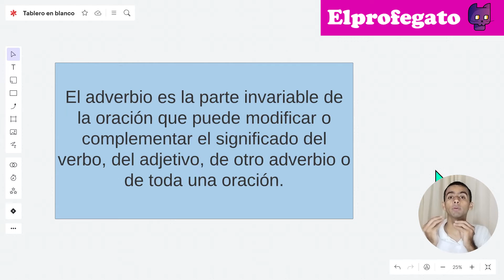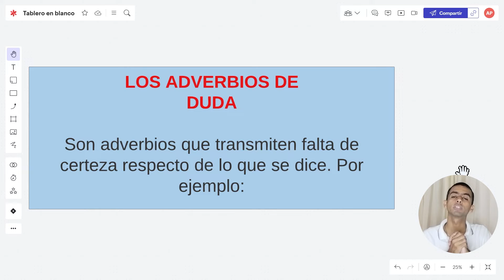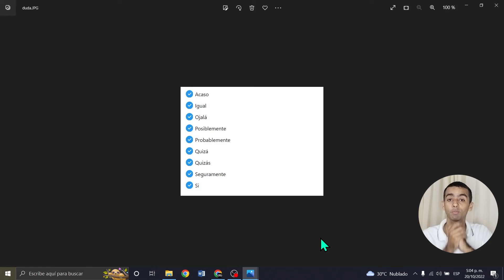LOS ADVERBIOS DE DUDA (BIEN EXPLICADOS CON EJEMPLOS) - Elprofegato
🟡INFORMACIÓN DEL VIDEO🟡 :

Hoy vamos a aprender qué son los adverbios de duda. Definiremos a profundidad qué son los adverbios y seguidamente nos centraremos en los adverbios de duda para caracterizarlos y ejemplificarlos ¡DISFRÚTALO! 😻😸🧐

INFORMACIÓN RELACIONADA:

15 adverbios de duda
10 adverbios de duda
adverbios de duda ejemplos
adverbios de modo
adverbios de cantidad
adverbios de lugar
adverbios de tiempo
5 ejemplos de duda
10 adverbios de duda
5 ejemplos de duda
cuáles son los adverbios de duda
adverbios de cantidad
oraciones con adverbios de duda
adverbios de modo
adverbios de lugar
oraciones de duda
10 adverbios de duda
5 ejemplos de duda
adverbios de cantidad
adverbios de modo
adverbios de lugar
oraciones de duda